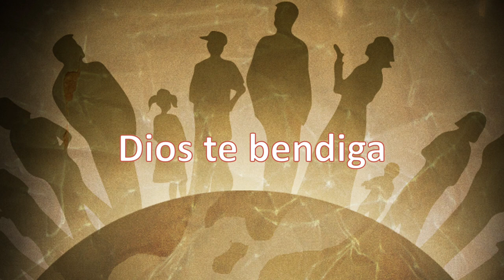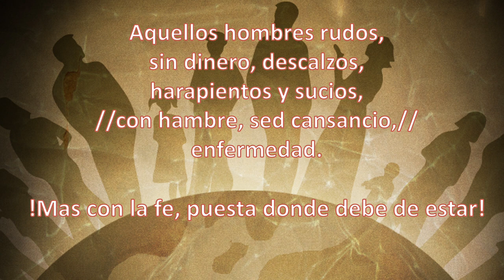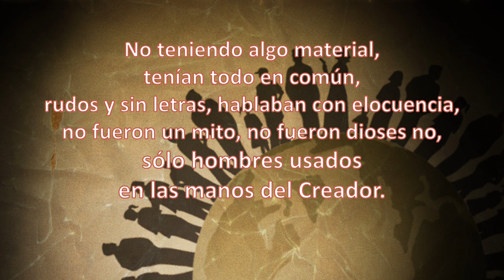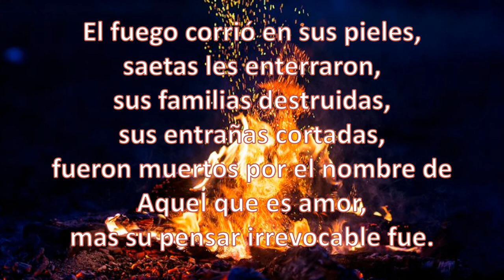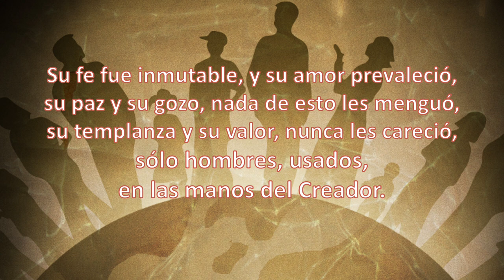Aquellos Hombre Rudos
Aquellos hombres rudos
Música y Letra: Alejandro Moreno Franco
Escrito el 23 de diciembre de 1985.
Año de grabación: 1986 (Casete “Nuevo Amanecer”).
Interpretes: Grupo Logos (Raúl Moreno Franco, Rubén Moreno Franco, Sergio Corona Morales y Alejandro Moreno Franco).
Arreglos bajo y requintos: Alejandro Moreno Franco.
Arreglo de guitarra: Alejandro Moreno Franco.
Arreglos de piano eléctrico, y flauta barroca barítono: Samuel Pascoe.
Arreglo de cabasa: Sergio Corona.
Fotos usadas de un paquete de presentaciones.
“Aquellos hombres rudos” es un canto que escribí pensando en dos pasajes de la Biblia. El primero es Hechos 4:13 y dice, “Entonces viendo el denuedo de Pedro y de Juan, y sabiendo que eran hombres sin letras y del vulgo, se maravillaban; y les reconocían que habían estado con Jesús.” Aun siendo rudos y sin letras los discípulos demostraban que habían estado con Jesús, fueron hombres comunes y corrientes usados en las manos del Creador para su gloria. La grandeza de ellos no radico en su preparación, talento o capacidades sino en su profunda comunión con Jesús. El segundo pasaje es Hebreos 11:36-38, “Otros experimentaron vituperios y azotes, y a más de esto prisiones y cárceles. Fueron apedreados, aserrados, puestos a prueba, muertos a filo de espada; anduvieron de acá para allá cubiertos de pieles de ovejas y de cabras, pobres, angustiados, maltratados; de los cuales el mundo no era digno; errando por los desiertos, por los montes, por las cuevas y por las cavernas de la tierra.” La Biblia y la historia dan testimonio de muchos discípulos que fueron perseguidos y con gran gozo e increíble valor entregaron su vida por dar testimonio fiel de su fe. ¿Qué haremos nosotros ante tan grande nube de testigos? Hoy es nuestro turno de ser instrumentos en las manos de nuestro Creador.

Hace muchos años Dios nos permitió a mis hermanos, a mi amigo Sergio Corona y a un servidor formar el cuarteto “Logos.” Siempre al escribir alabanzas pedimos a nuestro Señor Jesucristo que nos ayudara para que las letras fueran bíblicas, doctrinales y para alabanza de su gloria (Efesios 1:12).
Mi propósito es compartir en este canal mis cantos, predicaciones, enseñanzas, etc. Espero que sean de edificación, gozo y bendición para sus vidas.

Those tough men
Music and lyrics: Alejandro Moreno Franco
Written on December 23, 1985.
Recording year: 1986 (“New Dawn” cassette).

"Those tough men" is a song I wrote thinking about two passages in the Bible. The first is Acts 4:13 and it says, “When they observed the boldness of Peter and John and realized that they were uneducated and untrained men, they were amazed and recognized that they had been with Jesus.”
Although they were tough and uneducated, the disciples showed that they had been with Jesus, they were ordinary men used in the hands of the Creator for His glory. Their greatness did not lie in their preparation, talent or abilities but in their deep communion with Jesus. The second passage is Hebrews 11:36-38, “Others experienced mockings and scourgings, as well as bonds and imprisonment. They were stoned, they were sawed in two, they died by the sword, they wandered about in sheepskins, in goatskins, destitute, afflicted, and mistreated. The world was not worthy of them. They wandered in deserts and on mountains, hiding in caves and holes in the ground.” The Bible and history bear witness of many disciples who were persecuted and gave
with incredible courage and joy their lives to bring faithful witness of their faith. What will we do before such a large cloud of witnesses? Today is our turn to be instruments in the hands of our Creator.

Lyrics:
Those tough men, without money, barefoot, ragged and dirty, // hungry, thirsty, tired, // sick.
But with their faith, put where it should be!
Not having something material, they had everything in common, tough and uneducated, they spoke eloquently, they were not a myth, they were not gods, only men used in the hands of the Creator.
Poor in matter, yes, they gave everything of their being, their aching bodies carried the joy obtained.
Their pleased faces infected the faithful who followed, only men used in the hands of the Creator.
The fire ran in their skins, arrows buried them, their families destroyed, their entrails cut, they were slain for the name of the One who is love, but their conviction was irrevocable.
Their faith was immutable, and their love prevailed, their peace and joy, none of this diminished, their temperance and their courage, were never lacked. Only men, used, in the hands of the Creator.
Those faithful men now will always be with God, but others who remain. God also wants to use us, no matter the problems, no matter a thousand censures, //He only wants men in the hands of the Creator.//